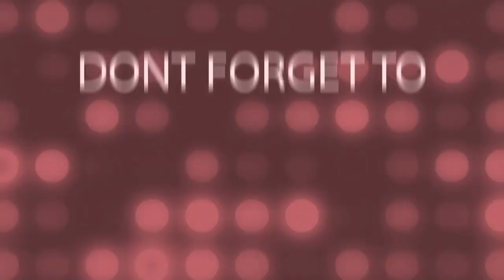🏏 Cricketers Who Have Scored Triple Century in Test Cricket || ipl2023 || Cricmafia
🏏 Cricketers Who Have Scored Triple Century in Test Cricket || টেস্ট ক্রিকেটে ট্রিপল সেঞ্চুরি করেছেন যে সব ক্রিকেটার || ipl2023 || Cricmafia

SO FRIENDS ..
IF YOU REALLY LIKE THE VIDEO,,LIKE IT..COMMENT ON THIS VIDEO..